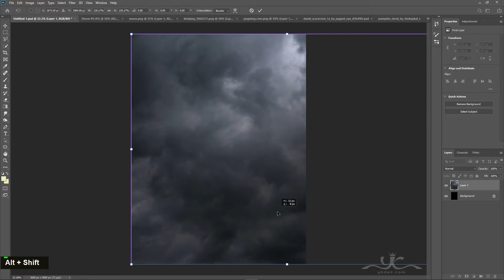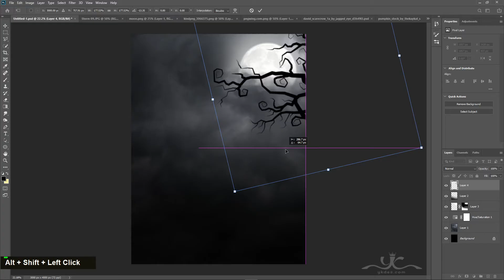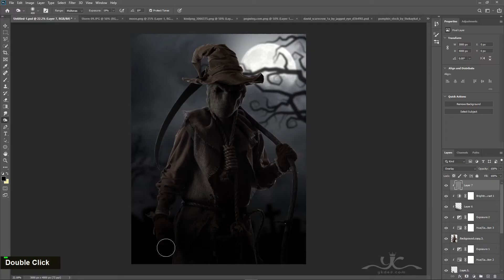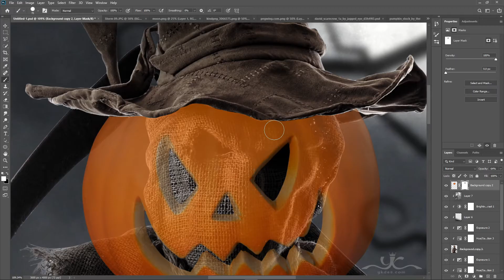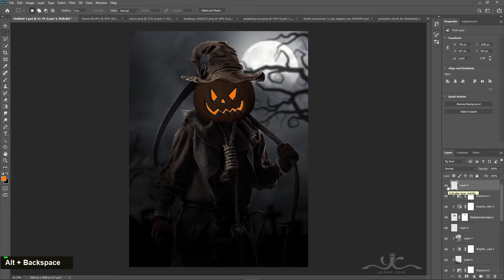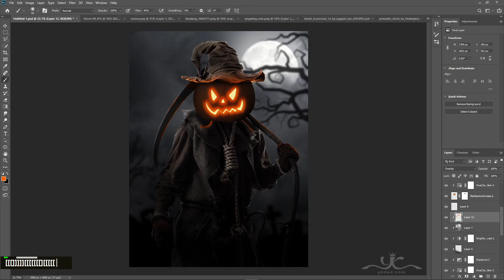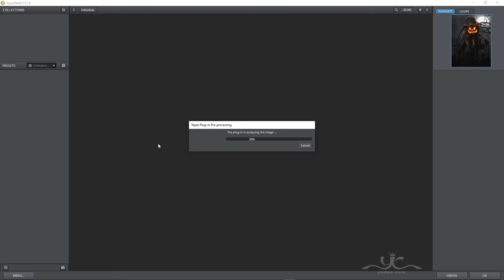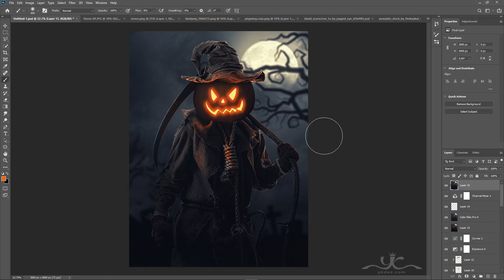Halloween Scarecrow Poster Photoshop Manipulation Tutorial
In this Photoshop Tutorial, Learn how to create halloween scarecrow poster photo manipulation in photoshop. In this tutorial, you'll quickly learn how to create a surreal dark Halloween photo effect with a scarecrow using photoshop.

It's one of those quick and simple surreal rain night with girl photo manipulation tutorials you'll learn how to use the adjustment layer tool, hue saturation tool, and photoshop camera raw to put surreal photo manipulation.

Happy Watching. . . ≧◉◡◉≦
RESOURCES USED.